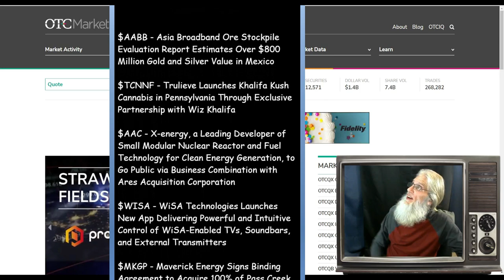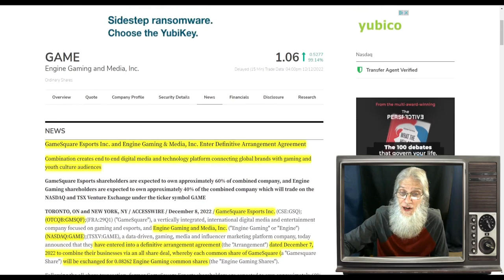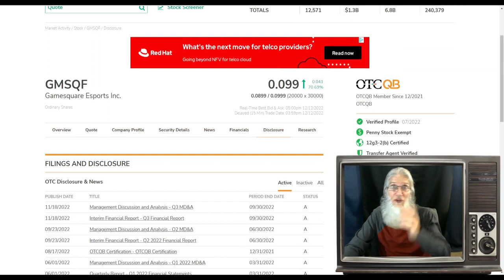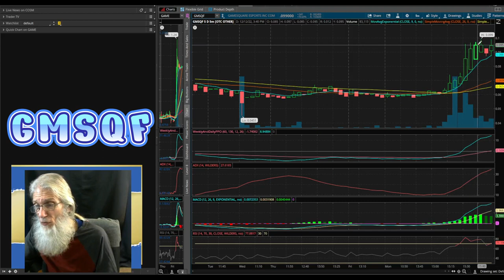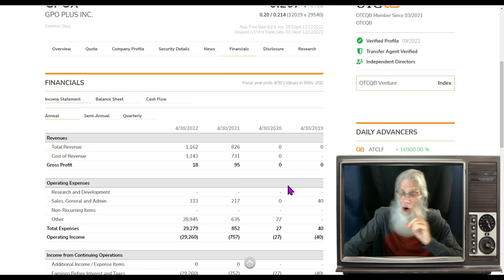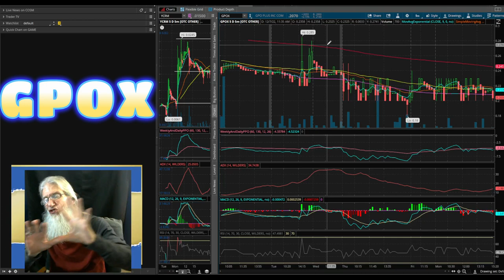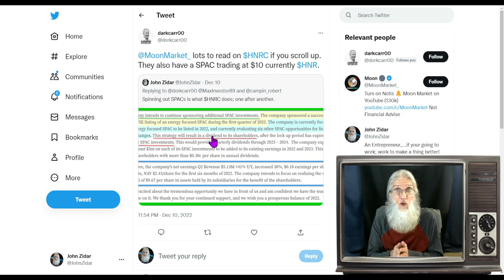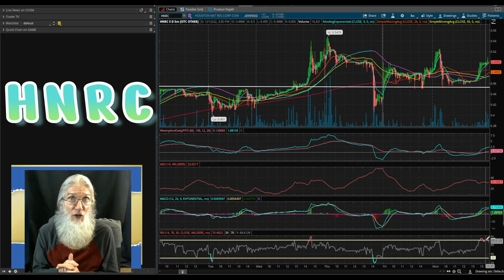MULTI-TICKER DEALS & DIVIDENDS🧙‍♂️Zidar On Top & Hot Penny Stocks $HNRC~$GPOX + $YCRM~$GAME + $GMSQF